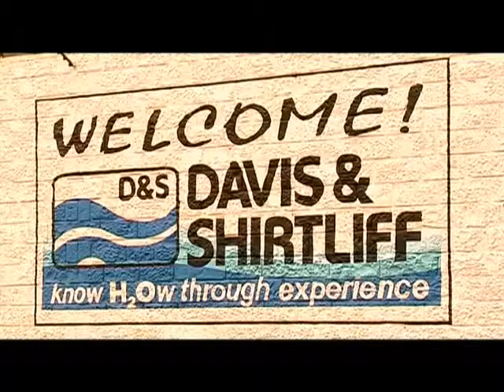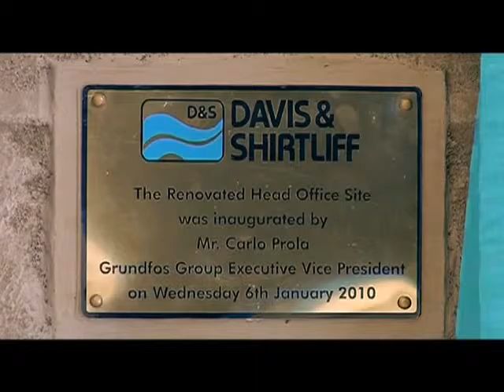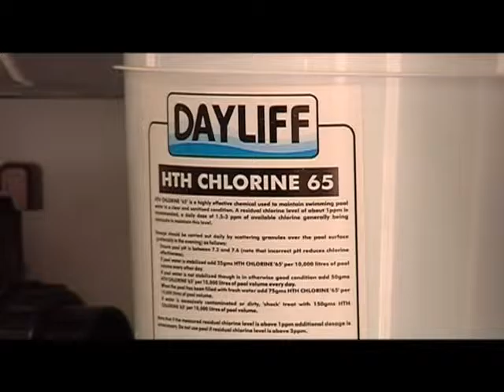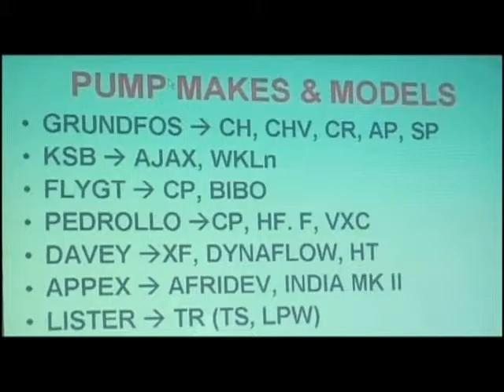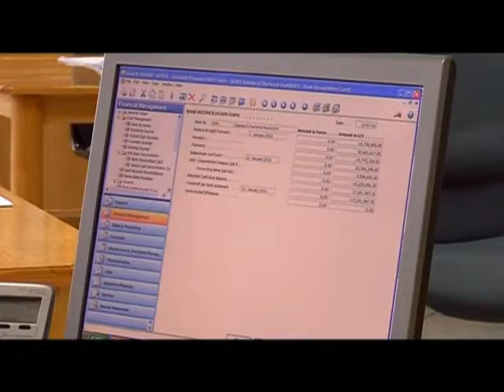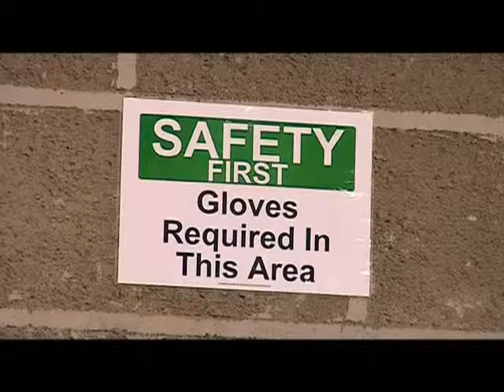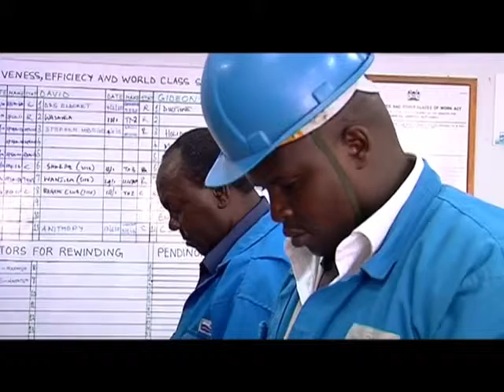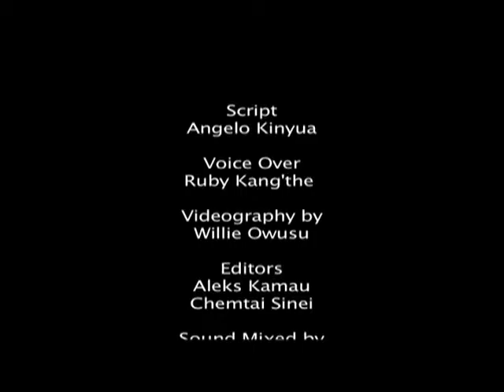Davis & Shirtliff Company Profile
Watch the video about Davis & Shirtliff, its mission, vision, motto and core values